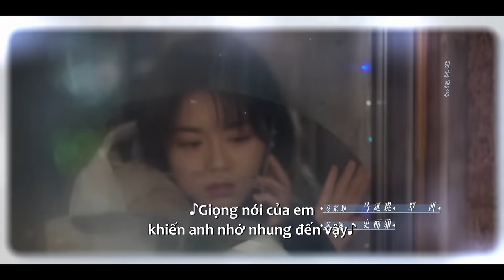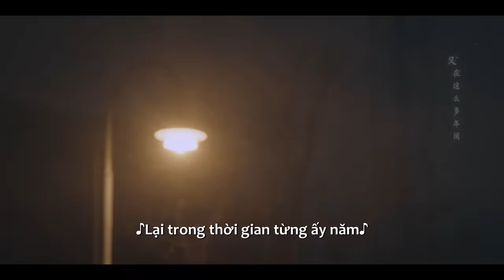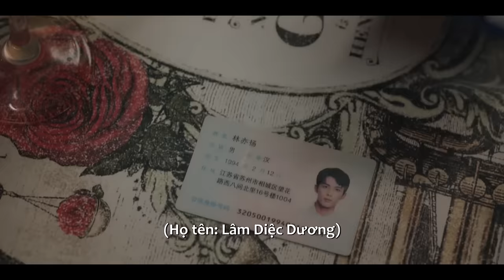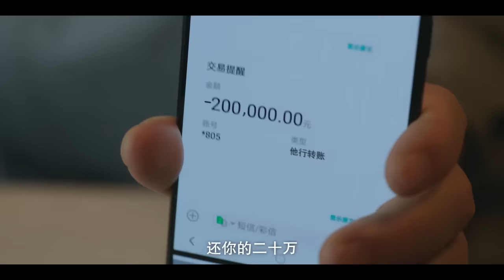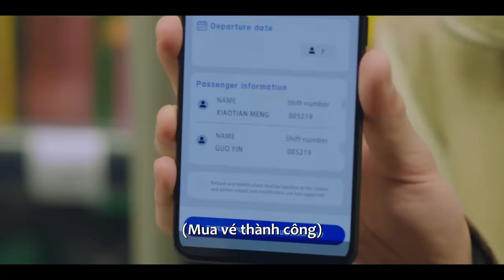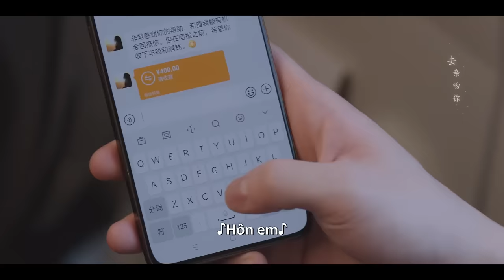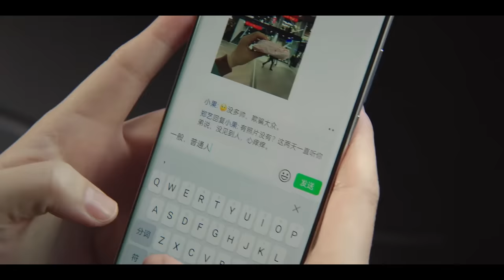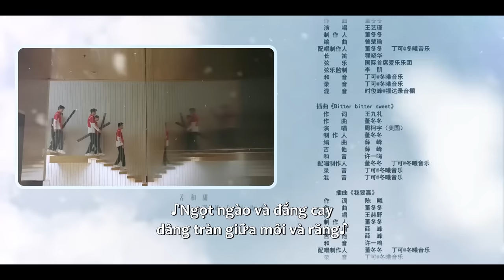THUYẾT MINH | Giữa Cơn Bão Tuyết - Tập 01 | Ngô Lỗi & Triệu Kim Mạch | Ổ Mọt Phim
Diễn viên: Ngô Lỗi, Triệu Kim Mạch
Amidst a Snowstorm of Love
Giới thiệu: Lâm Diệc Dương - cựu cơ thủ bida thiên tài và Ân Quả - cơ thủ 9 bi đang nổi gặp nhau vào một đêm bão tuyết hiếm gặp mười năm mới có một lần. Được sự giúp đỡ của em họ Ân Quả, hai người dần thân quen, Ân Quả cũng hiểu được quá khứ của Lâm Diệc Dương. Thì ra Lâm Diệc Dương cũng từng là thiên tài bida chấn động một thời, trong một trận đấu, anh bị cấm thi vì không đồng tình với quyết định của trọng tài và vô tình xảy ra va chạm trong lúc phân bua với trọng tài. Anh trẻ tuổi cao ngạo nên không chấp nhận hình phạt, trực tiếp tuyên bố giải nghệ, từ đó rút khỏi sự nghiệp bida mà mình luôn tự hào. Sự xuất hiện của Ân Quả làm quỹ đạo cuộc đời của Lâm Diệc Dương một lần nữa đổi hướng, Lâm Diệc Dương không những bắt đầu cố gắng theo đuổi Ân Quả, mà dưới tác động của Ân Quả, anh tìm lại ước mơ ban đầu, quay lại đấu trường bida. Cuối cùng hai người cùng nhau leo lên đỉnh cao sự nghiệp, cùng cống hiến sức mình cho ngành bida chuyên nghiệp, đồng thời chung tay với huấn luyện viên và đồng đội để cùng thúc đẩy phát triển dự án toàn dân rèn luyện bida.